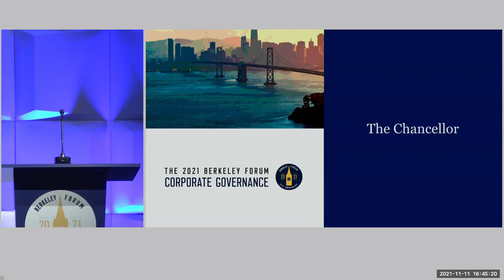The Berkeley Forum for Corporate Governance: The Chancellor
This special session honored the legal career of retired Delaware Court of Chancery Chancellor Andre Bouchard, who spoke about what we can take away from his career. Recorded on November 11, 2021 at the Berkeley Forum for Corporate Governance. Featuring Andre G. Bouchard, Partner at Paul, Weiss and former Chancellor of the Delaware Court of Chancery, the Honorable Kathaleen McCormick, Chancellor of the Delaware Court of Chancery, the Honorable Joseph Slights III, Vice Chancellor of the Delaware Court of Chancery, David Berger, Partner at Wilson Sonsini, and William Lafferty, Partner at Morris Nichols Arsht & Tunnell.

If you are Deaf or Hard of Hearing and would like a captioned version of this clip, please contact Alex Shapiro at . We are currently having it captioned and will provide a captioned version to you as soon as we receive it.